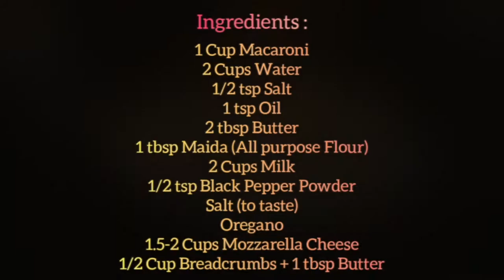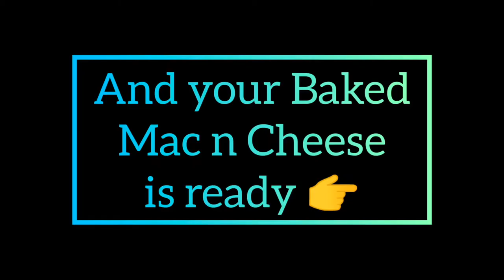Baked Mac n Cheese | Thanksgiving 2021 | Easy Mac and Cheese Recipe | Thanksgiving Dinner Recipes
Thanksgiving Day celebrates the harvest and other blessings of the past year in the United States and Canada. For more than two centuries, days of thanksgiving were celebrated by individual colonies and states. Dinner is served on this special occasion. So, here's a popular Vegetarian Recipe for Thanksgiving 2020 Dinner for you "Baked Mac N Cheese". Hope you'll like it. Do try it at home and let me know how do you like it in the comment section.

Ingredients :
1 Cup Macaroni
2 Cups Water
1/2 tsp Salt
1 tsp Oil
2 tbsp Butter
1 tbsp Maida (All purpose Flour)
2 Cups Milk
1/2 tsp Black Pepper Powder
Salt (to taste)
Oregano
1.5-2 Cups Mozzarella Cheese
1/2 Cup Breadcrumbs + 1 tbsp Butter